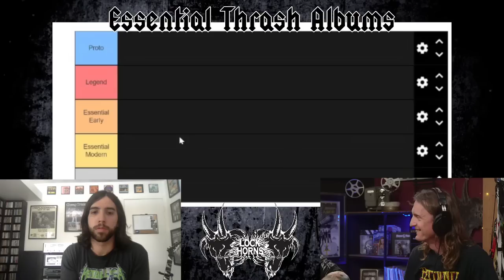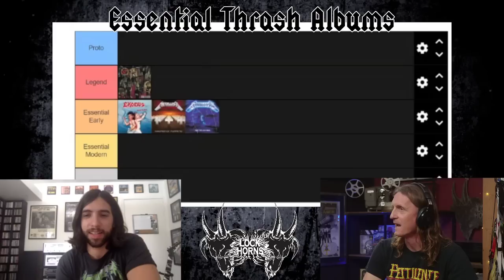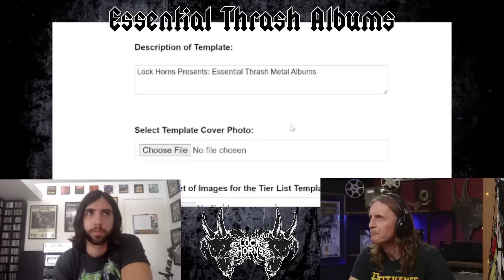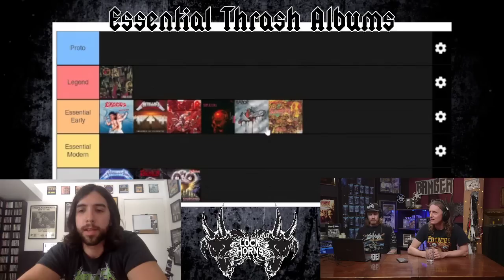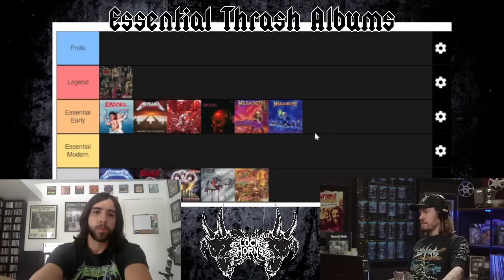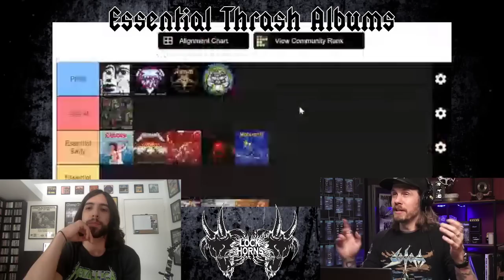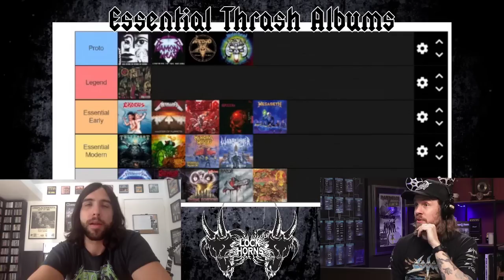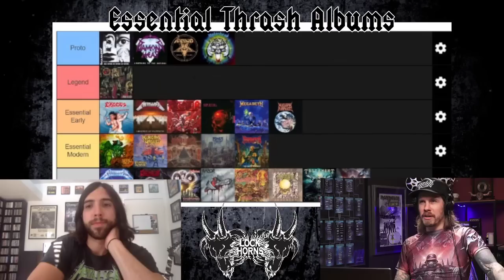Thrash Metal Essential Albums w/ Blake Ibanez from Power Trip | Lock Horns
This week Blake Ibanez from Power Trip joins us to decide the top 10 essential thrash bands.